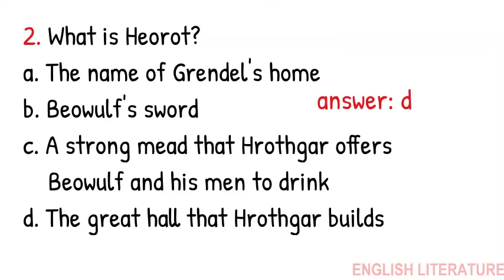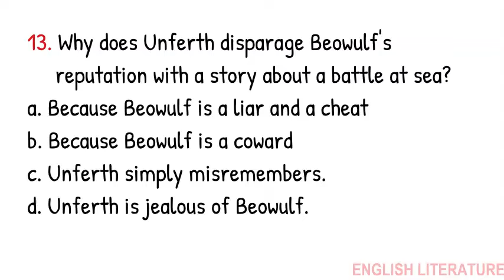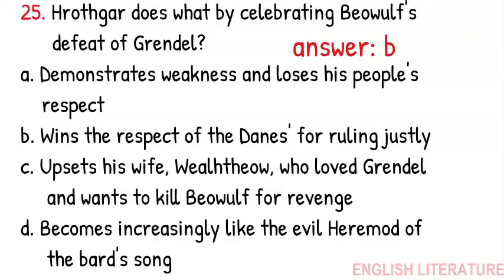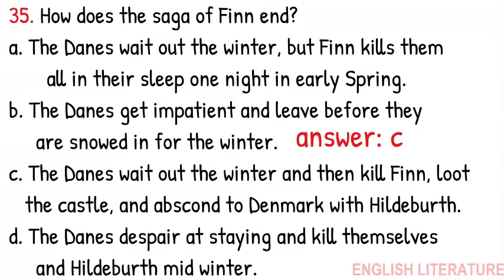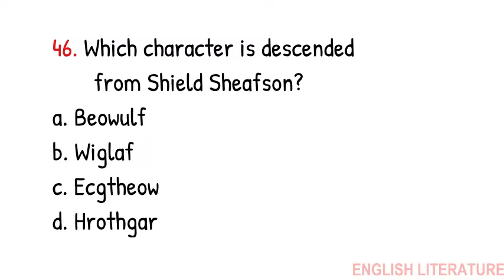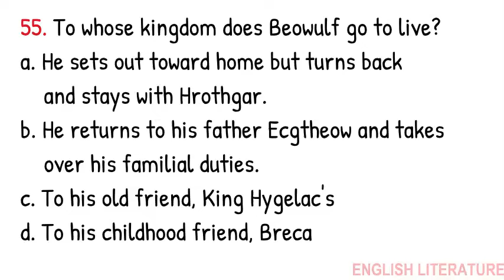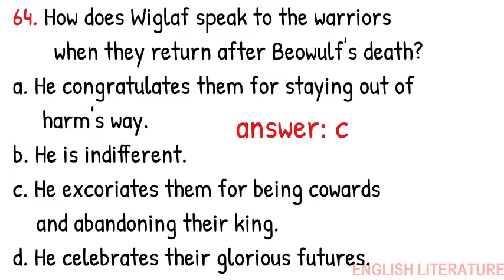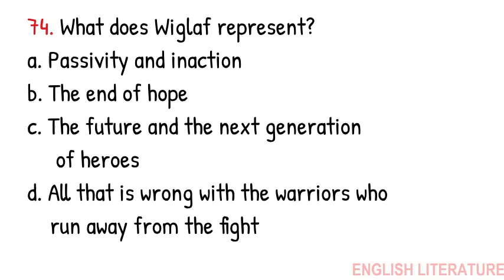Quiz | MCQS on Beowulf